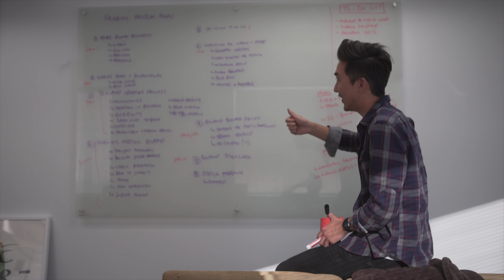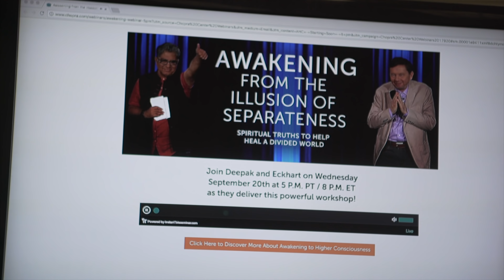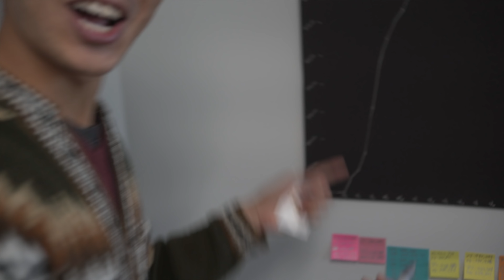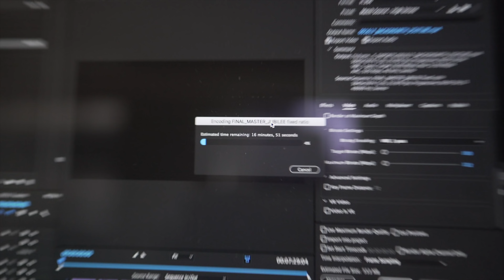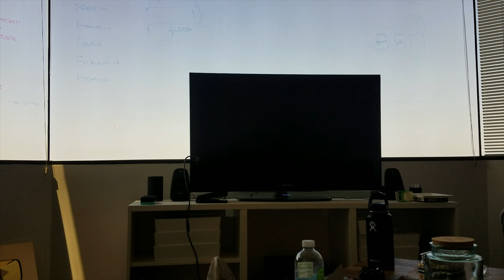Building an Amazing Team One Second Per Day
Jubilee is adding more family members - we're hiring amazing filmmakers to join us and change the world! We're giving $2,000 to the person who refers us to a filmmaker who joins our team. Apply here!

Ultimately, we aim to inspire people to LIVE GREATER.